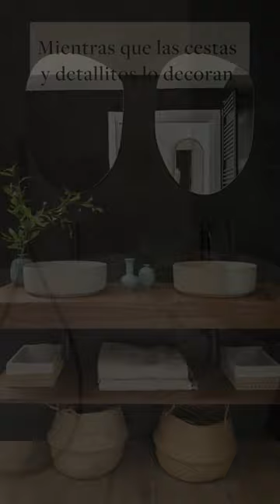Un piso lleno de estilo, por Patricia Lizalde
Si quieres coger ideas, este piso decorado por Patricia Lizalde es un buen ejemplo. ¡Inspírate!